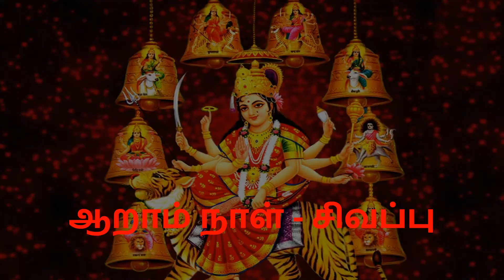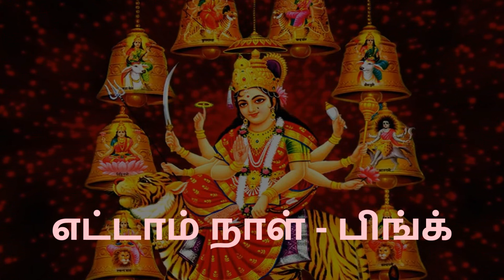நவராத்திரி ஒன்பது நாள் ஒன்பது நிற ஆடை அணிவதன் சிறப்பு